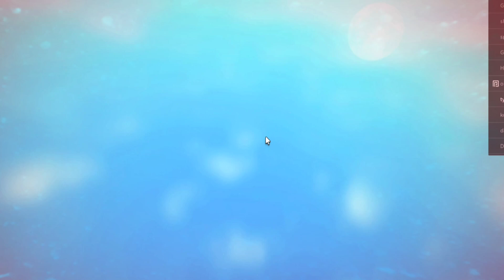ROBLOX bicycle obby czyli o tym jak jeździłem rowerem po torze , lecimy z subami, subscribe me